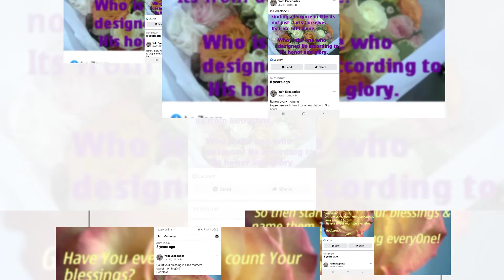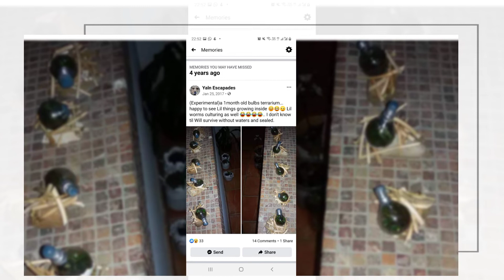How To do Food Crusade akala Nyo ha ! An Easy Recipe to Follow & Low Budget || Try it Taste Good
Alll My food compilation and its real easy to follow simple ingredients yet taste good plus healthy factor ☆ benefits our body.  A balanced meal plan pasok at ofcourse yummy  pasok sa budget. Feel like in the restaurant.  Home Made delicious recipes.